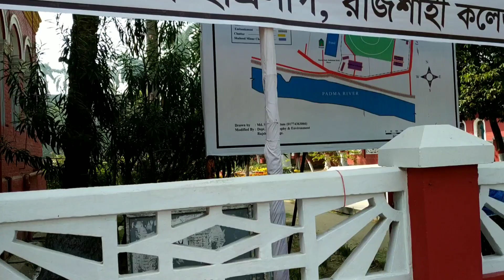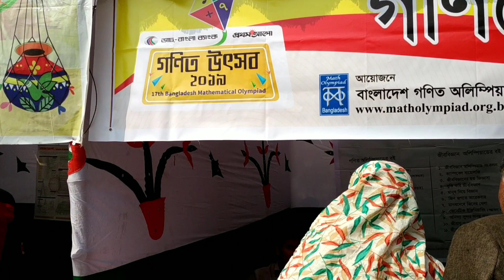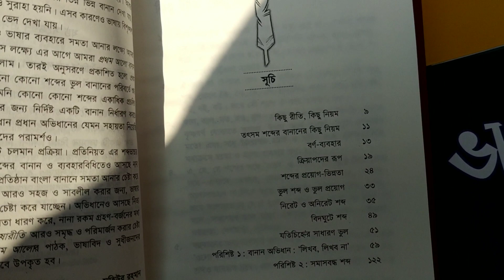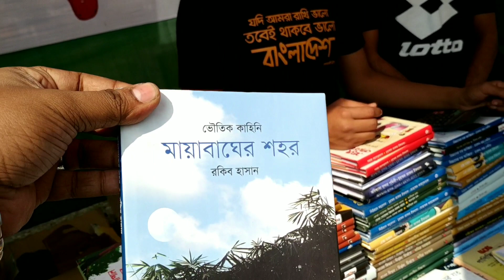Rajshahi Travel Vlog: ১৪৬ বছরের ইতিহাসের সাক্ষী ঐতিহ্যবাহী রাজশাহী কলেজ / Rajshahi College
Rajshahi Travel Vlog: ১৪৬ বছরের ঐতিহ্যবাহী রাজশাহী কলেজ / Rajshahi College, Rajshahi

১৪৬ বছরের ইতিহাস জড়িয়ে আছে এই শিক্ষা প্রতিষ্ঠানের সাথে, ১৮৭৩ সালে স্থাপিত রাজশাহী কলেজের শিক্ষার্থীরা / প্রাক্তন শিক্ষার্থীরা কেও এই ভিডিওটি দেখলে আমাদের কমেন্ট করে জানাবেন এবং ভিডিওটি শেয়ার দিয়ে আপনার বন্ধুদের দেখার সুযোগ করে দিবেন।